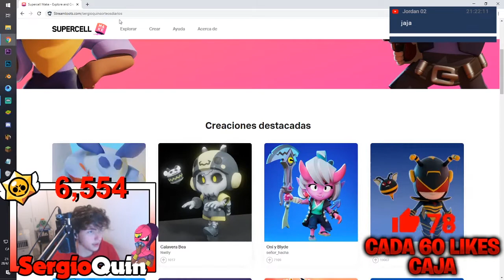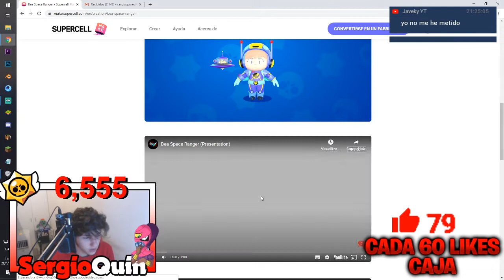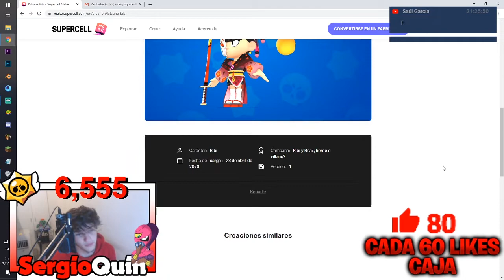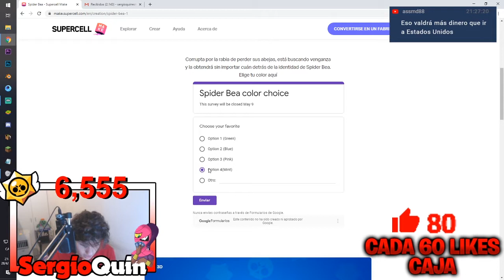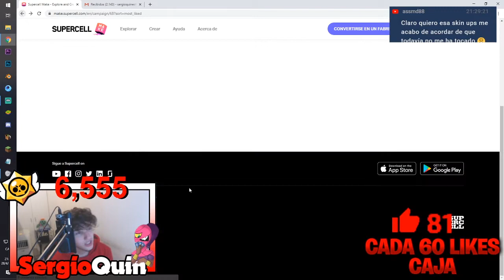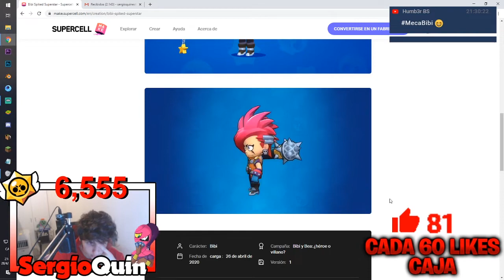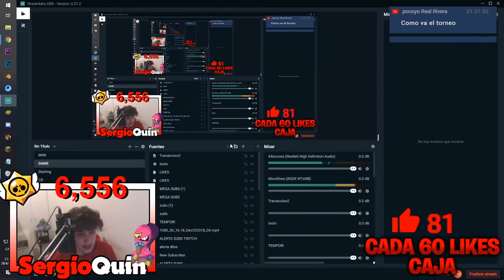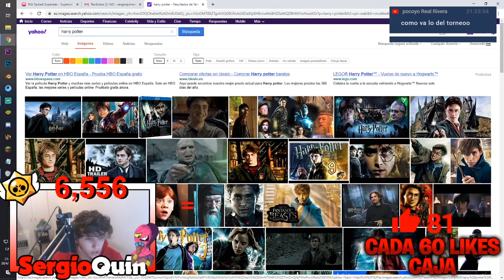YA PUEDES VOTAR LA SKIN QUE MÁS TE GUSTA DE BIBI Y BEA PARA BRAWL STARS